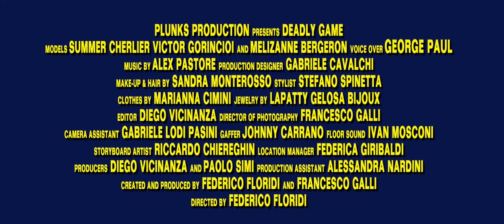DEADLY GAME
PLUNKS PRODUCTION PRESENT "DEADLY GAME".
MODELS: SUMMER CHERLIER, VICTOR GORINCIOI AND MELIZANNE BERGERON
VOICE OVER: GEORGE PAUL

PRODUCTION DESIGNER: GABRIELE CAVALCHI
MAKE-UP BY SANDRA MONTEROSSO
STYLIST: STEFANO SPINETTA
CLOTHES BY MARIANNA CIMINI, JEWELRY BY LA PATTI GELOSA BIJOUX
EDITOR: DIEGO VICINANZA
DIRECTOR OF PHOTOGRAPHY: FRANCESCO GALLI
CAMERA ASSISTANT: GABRIELE LODI PASINI
GAFFER: JOHNNY CARRANO
FLOOR SOUND: IVAN MOSCONI
STORYBOARD ARTIST: RICCARDO CHIEREGHIN
LOCATION MANAGER: FEDERICA GIRIBALDI
PRODUCERS:DIEGO VICINANZA AND PAOLO SIMI, PRODUCTION ASSISTANT: ALESSANDRA NARDINI

CREATED AND PRODUCED BY FEDERICO FLORIDI AND FRANCESCO GALLI
DIRECTED BY FEDERICO FLORIDI

THIS VIDEO WAS SHOT ON ARRI ALEXA PLS + Angenieux OPTIMO ROUGE ZOOM 16-42mm,
Angenieux OPTIMO ROUGE ZOOM 30-80mm + LENSES Zeiss 2.1